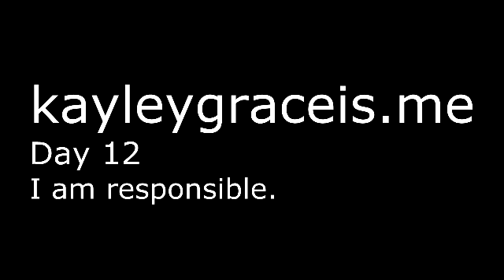12th video 30 day re-alignment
this is the video where I make the decision for what I actually want instead of giving it up to the universe and losing my power.

With loving Kindness to you. ♥ Kaylee